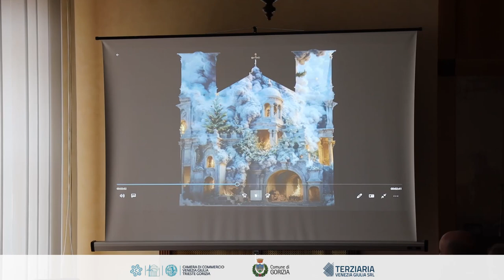Mercatino di Natale di Gorizia 2023